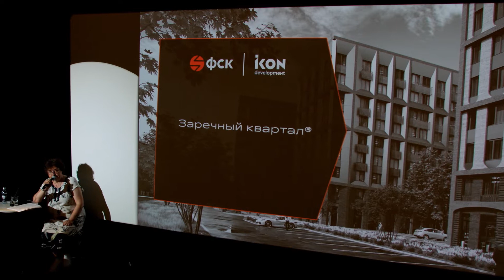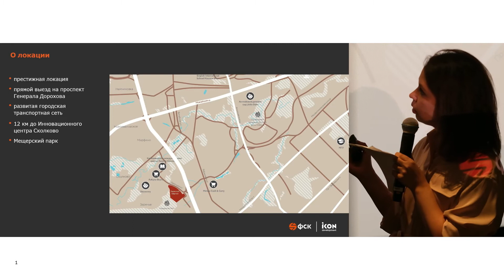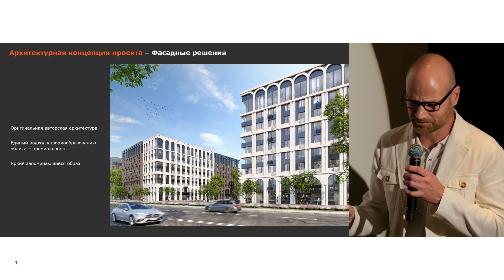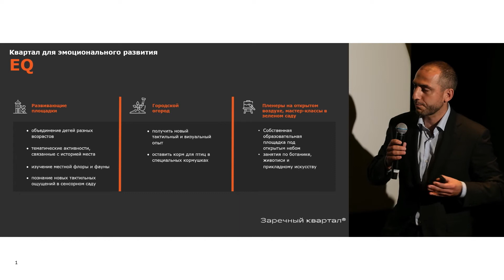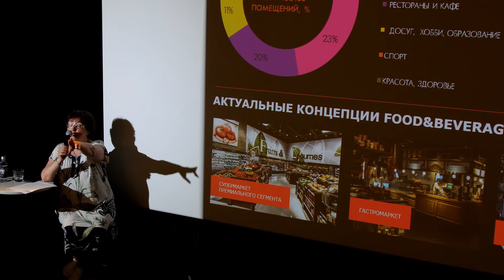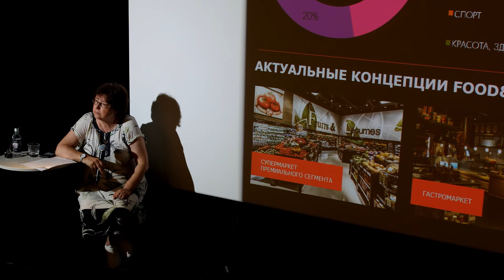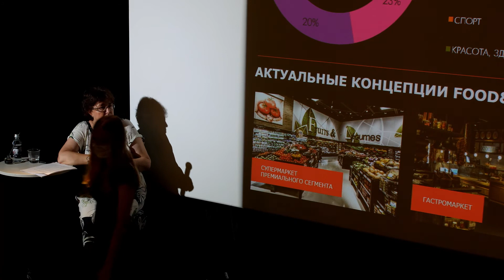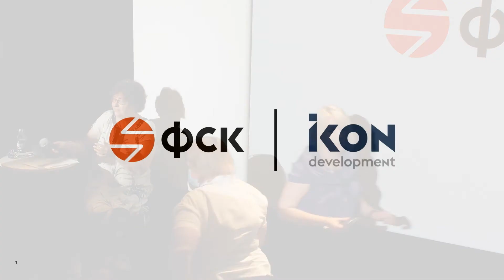Презентация нового жилого комплекса от ГК ФСК и IKON Development